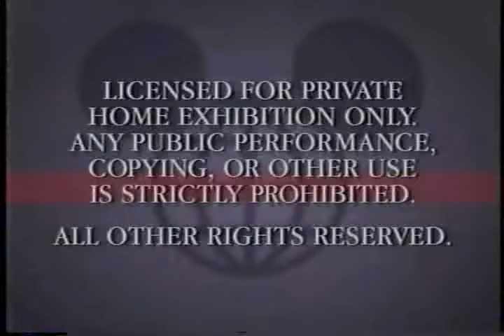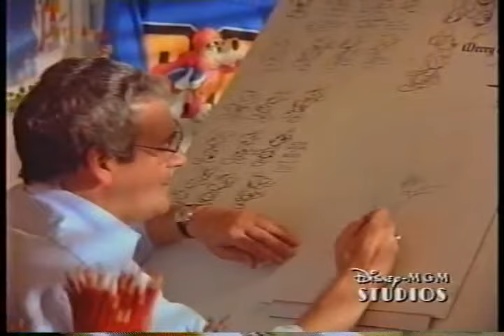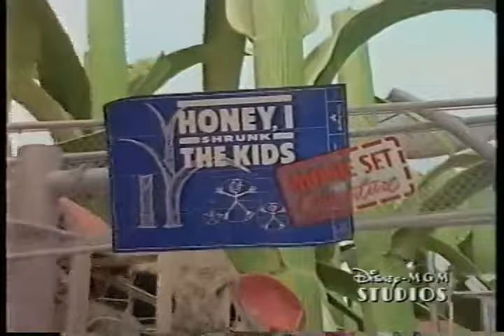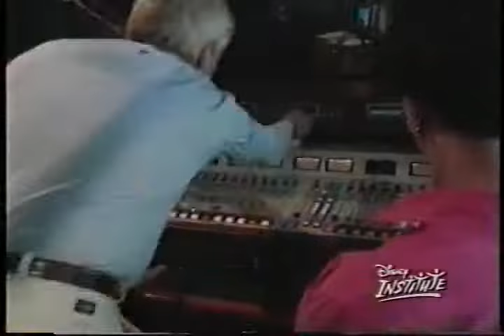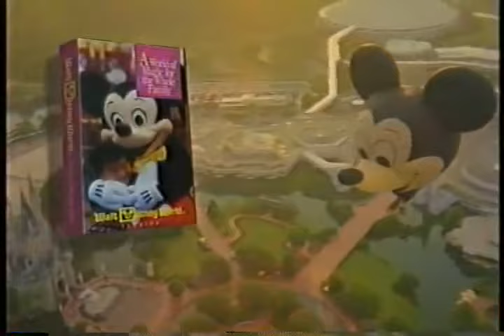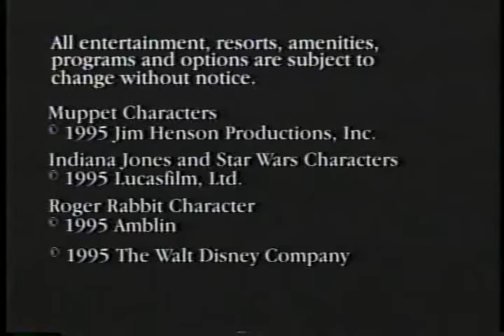Walt Disney World Vacation Planning Video 1996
@RobFuz Channel Members:

Alex Kennitt
Christine Hickman
Elena K808
Grace F
J K
James Ryan
Jersey Mike
SebastianTheCrab
SurfBum